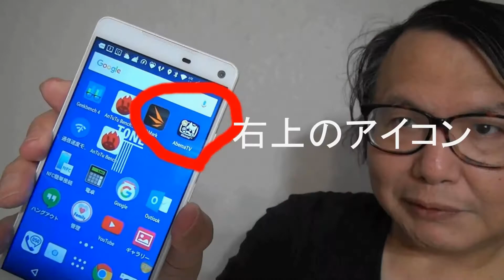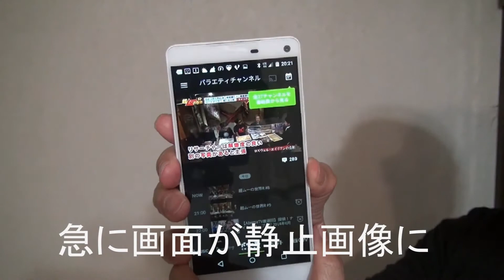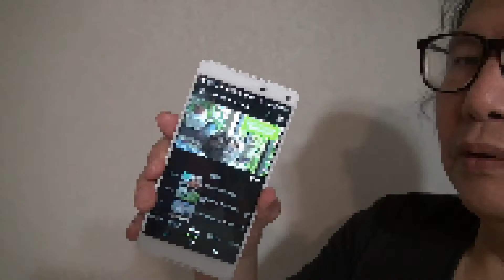【TONE】でAbemaTVは見られるか？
ツタヤのスマホとして知られるTONE。このTONEは通信速度を絞ったスタンダードモードなら通信量が驚きの月額1080円。このスタンダードモードで今、人気のAbemaTVは見られるのか？というチャレンジです。

モザイクが多いかと思い、モザイクのないオリジナル版を作ってみました。モザイクがうっとおしい人はこちらをどうぞ。